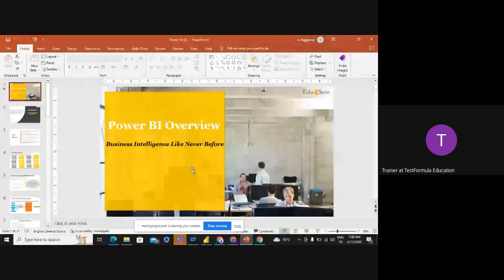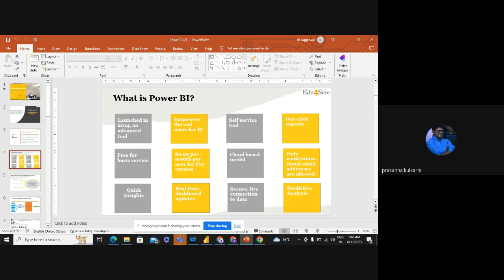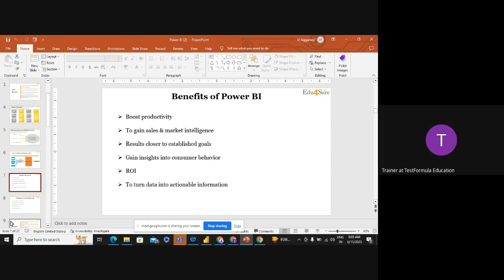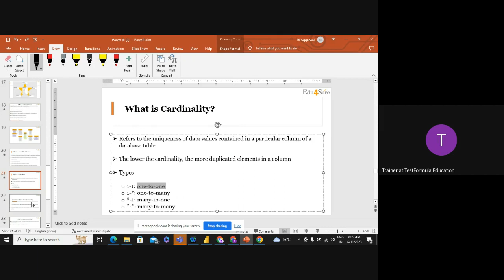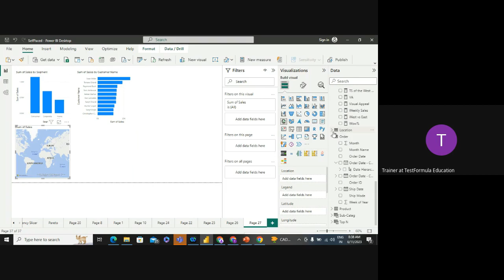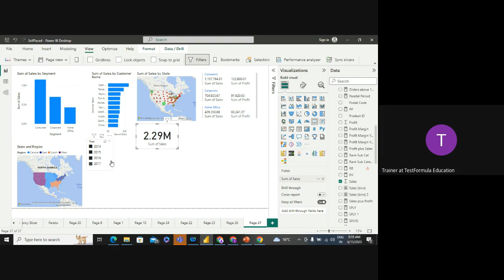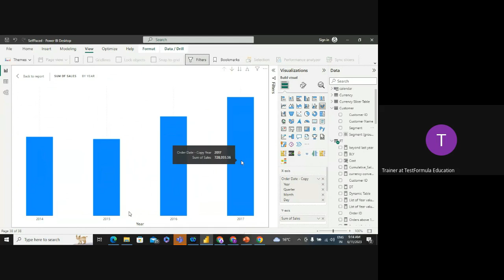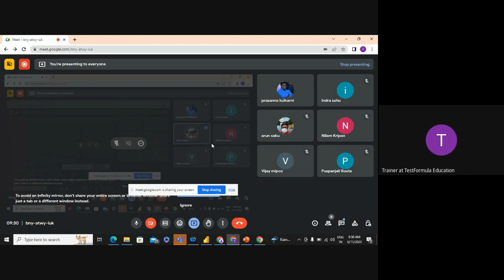Power BI Session 3 & 4 _ Edu4Sure Small Batch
Introduction to Power BI, its features application etc.

More will be covered in the remaining sessions.

For any query, call/ whatsapp at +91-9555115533